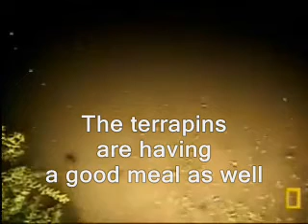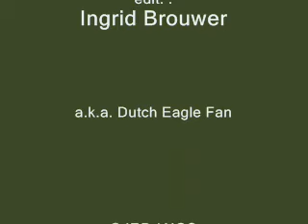The Hide mice come out of hiding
Three mice are feasting on the countless beetles, butterflies and other flying insects beneath the camera.